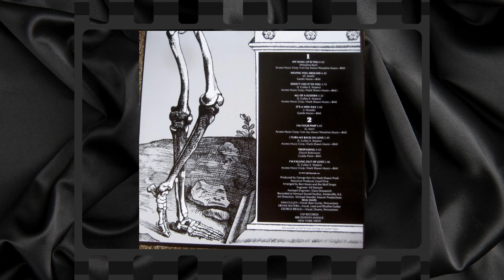Skull Snaps ........... Trespassing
extrait de l'album Snapped Skull Snaps Meet the Audible Doctor